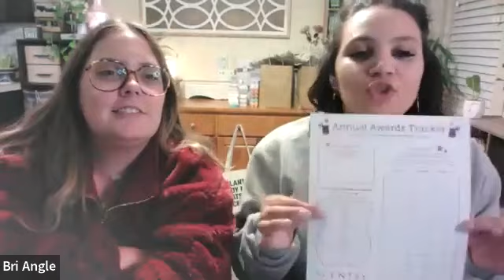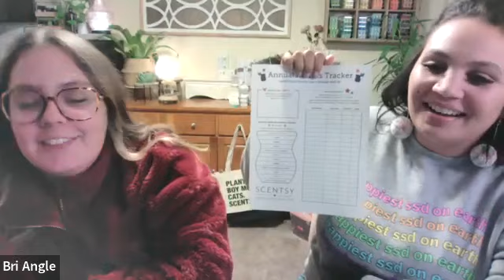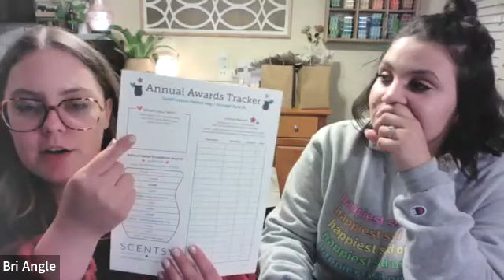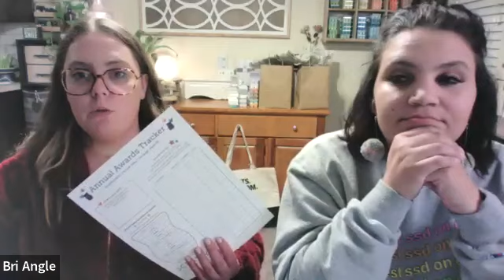Annual Awards with Scentsy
We dive into the two big awards Scentsy offers every year, the Annual Sales and Annual Mentor awards and why YOU should make it a priority to earn them.